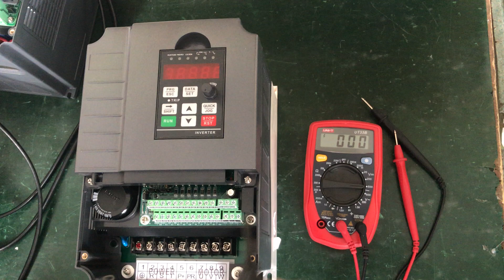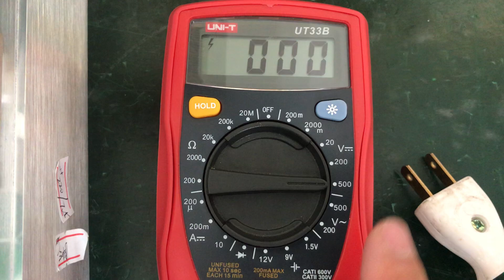Power cheking for 7.5KW 220V inverter